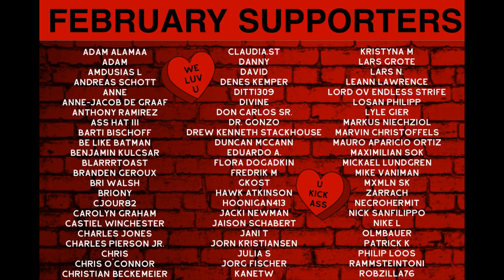NOPE (Trailer Reaction)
Jordan Peele is back with NOPE and we couldn't be more excited for this!